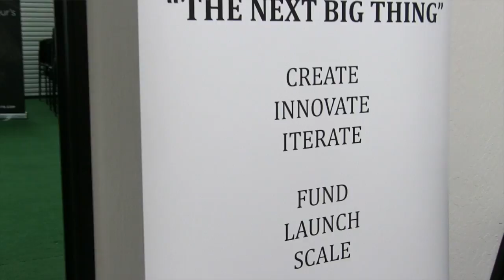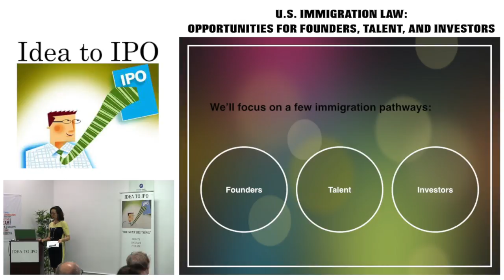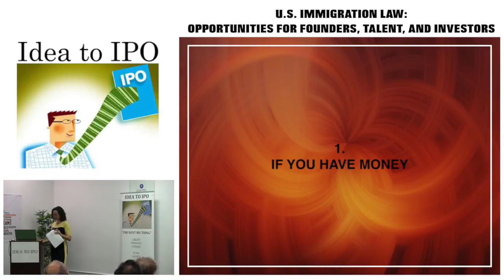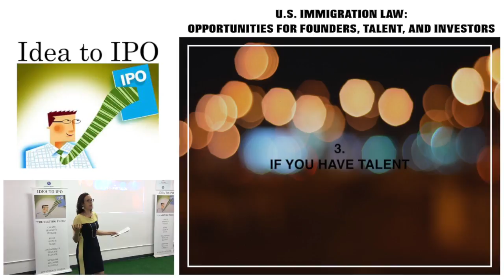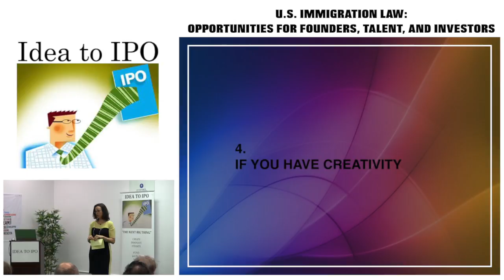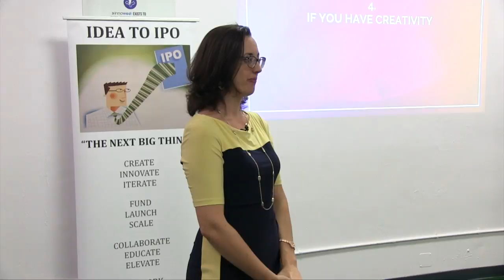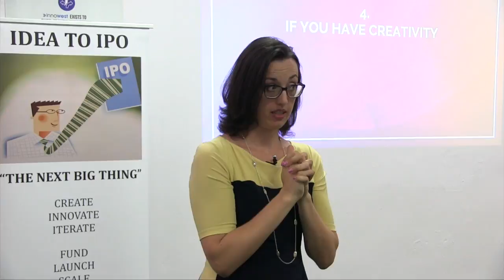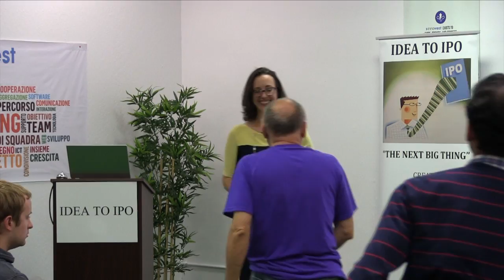8-4-16 U.S. Immigration Law: Opportunities for Founders, Talent, and Investors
The speaker  will discuss key immigration concepts and processes to help you understand and navigate the complex world of US immigration law.  She will be discussing the most common topics and statuses for the Silicon Valley tech ecosystem including:

1)  OPT for students

2)  H-1Bs for professionals

3) L-1s for intracompany transferrees

3) O-1s for individuals with extraordinary ability

4)  E-2s for investors

5)  green cards including EB-1 through EB-5

and more.

Please come with your questions and scenarios.  This will be an informative session followed by the opportunity to discuss individual issues with the speaker.